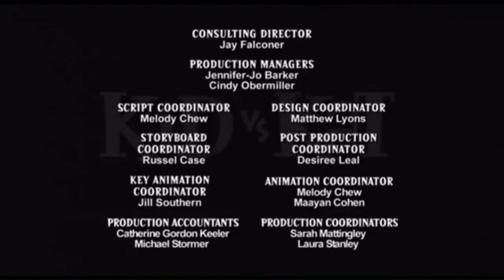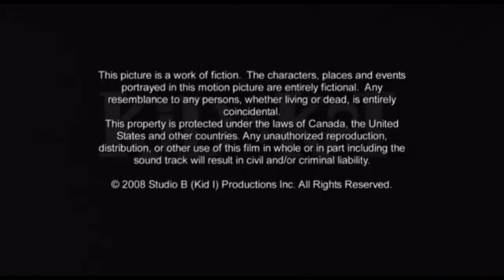(PLEASE DON'T BLOCK THIS) Millie has a Screaming Compilation! Sparta Remix Extended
Requested by @TehMasonSpartan

Alt Title: Kid vs Kat: Millie has a Screaming Compilation! Sparta Remix Extended

This is Gift for Everyone! @vasquezjeovany78 @TehMasonSpartan @jujushehadehproductions @TehRaidenSpartan60 @YTHStudioProductions @RetroTVProgrammeProductions @deadchannel343 and etc.